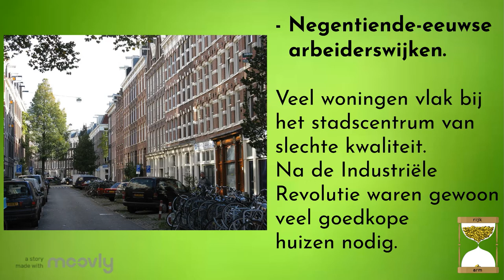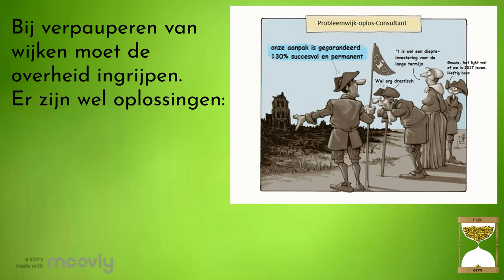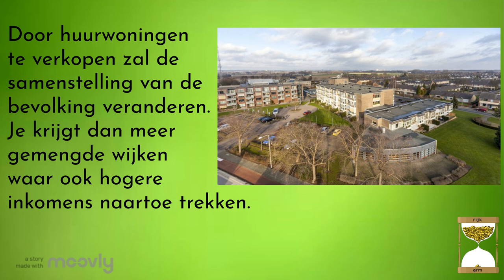Wereldwijs module 1.1.3: Herinrichting van de wijk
Wat zijn de mogelijkheden van de overheid om de zogenaamde probleemwijken in een stad weer op te knappen en ervoor te zorgen dat de veiligheid en de leefbaarheid van deze wijken toenemen?